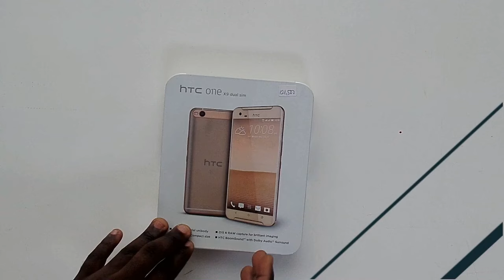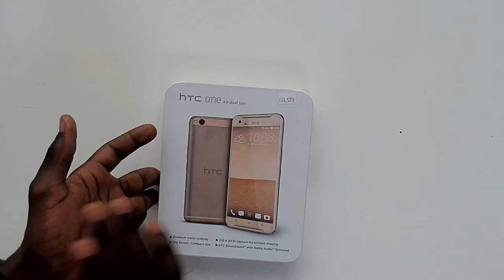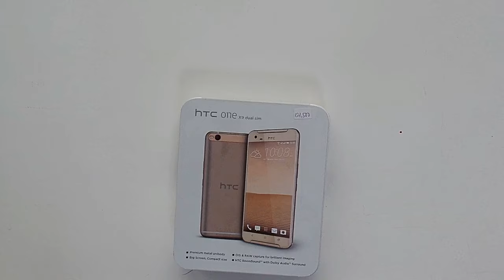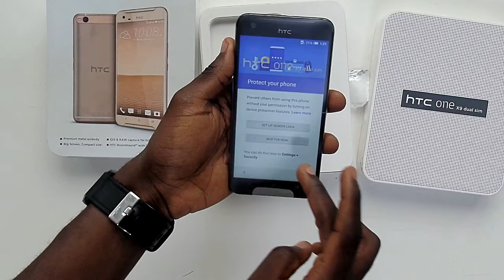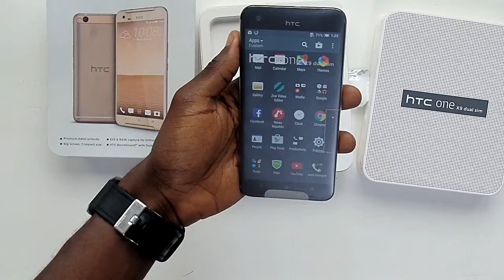HTC One X9 Dual Sim Quick Unboxing & Hands On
(Nigeria only)